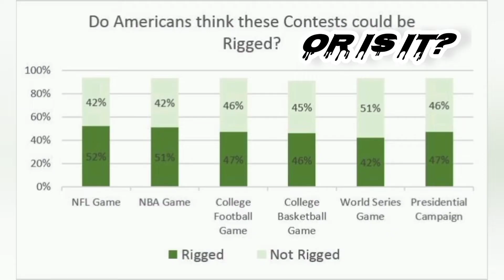IS SPORTS RIGGED? (WHAT DO U THINK)